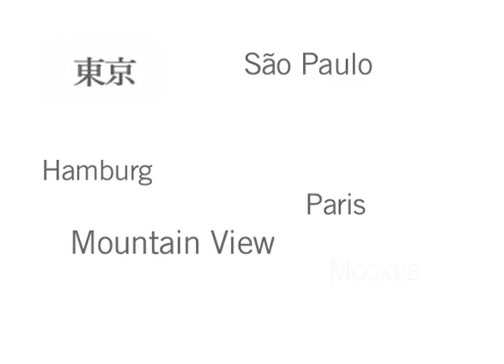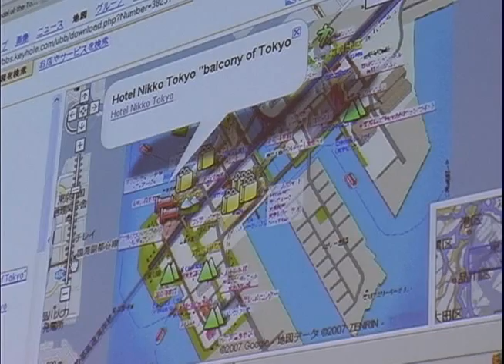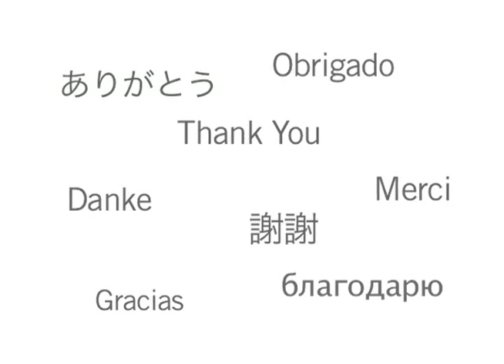Google Developer Day 2007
Snapshots from Google Developer Day 2007